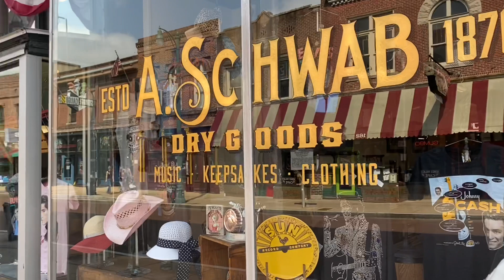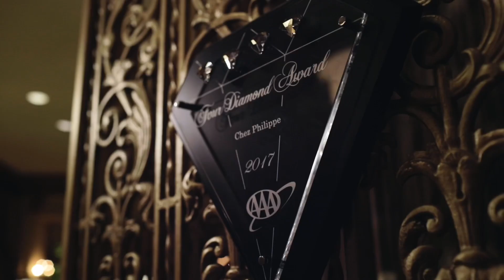Hotel Review | Real DUCK MARCH | Chez Philippe | Travel VLOG & More... Good Rating PEABODY MEMPHIS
Review of the Peabody Memphis Hotel...

✰ FOLLOW ME ✰

❣Try Intermittent Fasting for Weight Loss or Weight Maintenance

May all beings be free and unchained from any ropes that enslave us.  All fears are smaller and less significant than any single atomic particle that makes up any matter in all of creation.